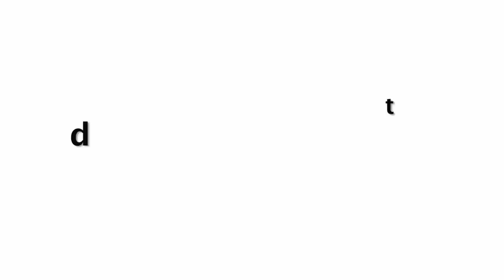बरमूडा ट्रायंगल से जुड़े ये 7 Shocking Facts उड़ा देंगे आपके होश